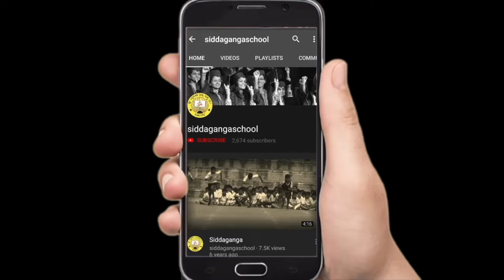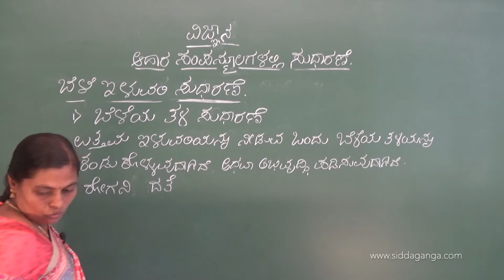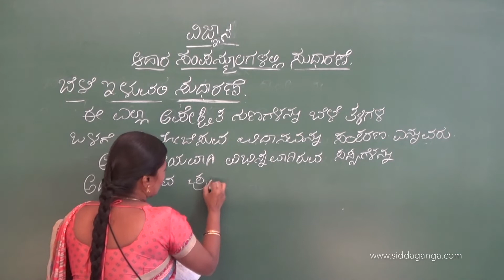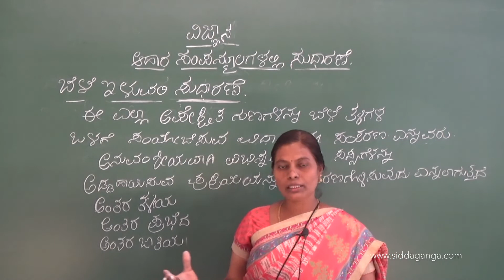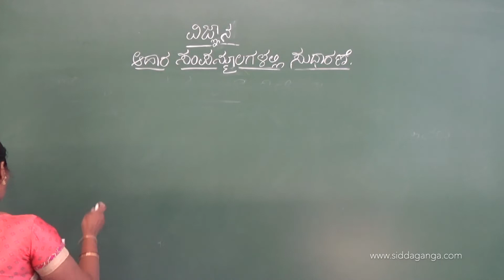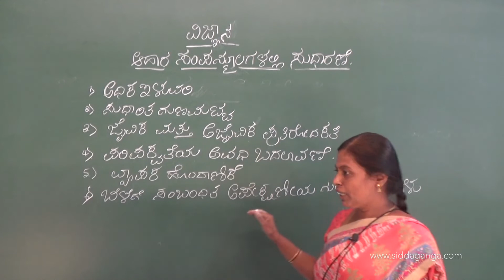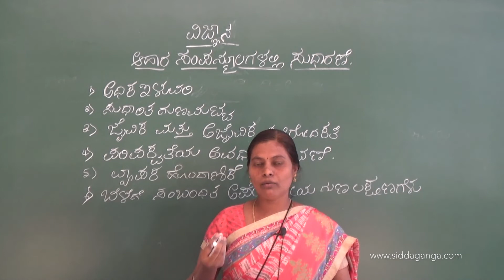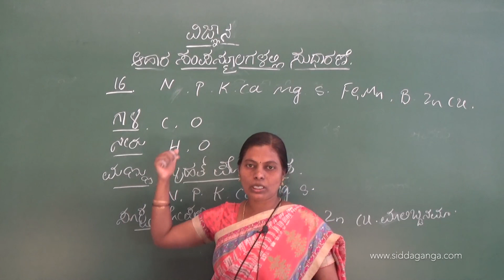STATE 9 - SCIENCE - AHARA SAMPANMULAGALALLI SUDHARANE - PART 2